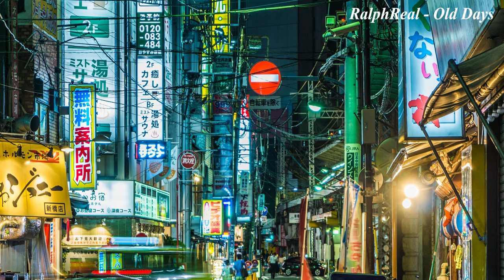RalphReal - Old Days (Vlog free Music)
Hello friends, this channel makes a selection of free music to dowload with no copyright that you can use in your Vlogs or videos. I post new music every day. THX !

RalphReal - Old Days